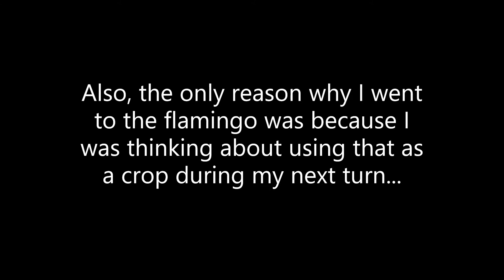Funny Prop Hunt Moment in Fortnite